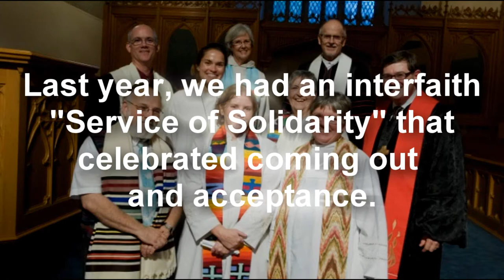Coming Out Day Trailer 2011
National Coming Out Day - "Faith, Hope, and Love"  2011 - Come and see Jennifer Knapp and Lianna Carrera live in Concert at Lynchburg College's Snidow Chapel on Oct. 11th at 7 pm while we celebrate Faith, Hope, and Love.